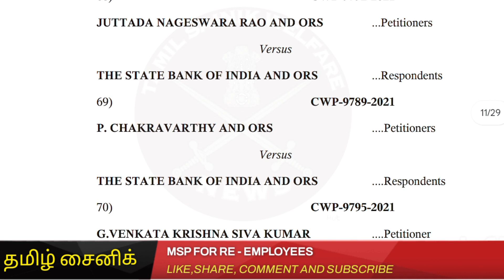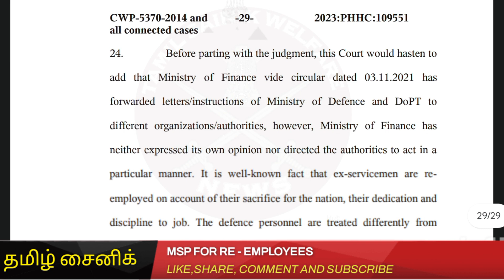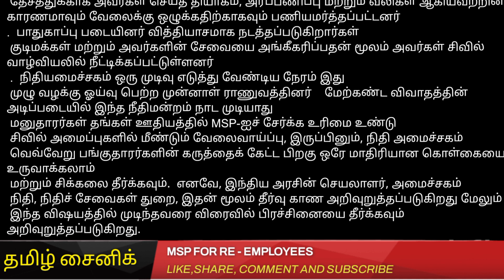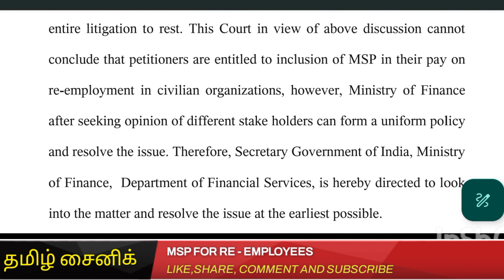MSP FOR EX-SERVICEMEN RE-EMPLOYEES | HIGH COURT ORDER FOR MSP IN TAMIL#orop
This video was  Pre/Post 2006 Veterans, ex-servicemen, pensioner's and family pensioner how to slove pension related issues and pension documents related issues solving method, CSD, ECHS, Disability pension, Pension calculation all details are explained in tamil.

orop latest news today
OROP 2 ARREAR
orop arrear latest news

Whatever videos or photos I have taken in this video have been taken for an educational purpose so that people can get more knowledge.